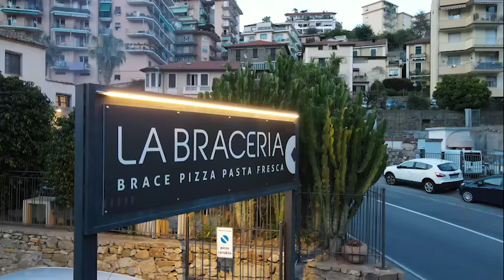La Braceria Sanremo